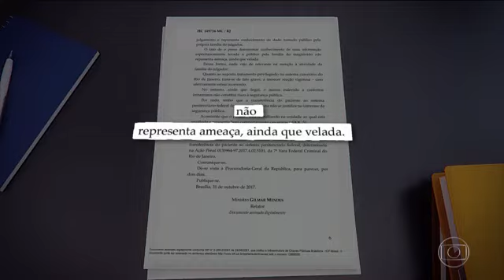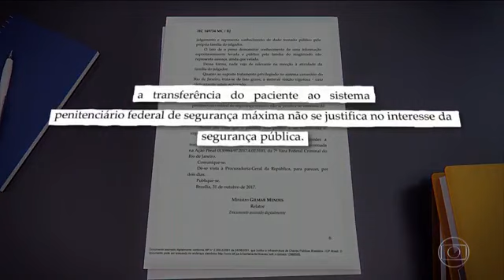GILMAR MENDES suspende a transferência do corrupto ex-governador SÉRGIO CABRAL para presídio federal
FONTE: Jornal Nacional (31/10/2017)